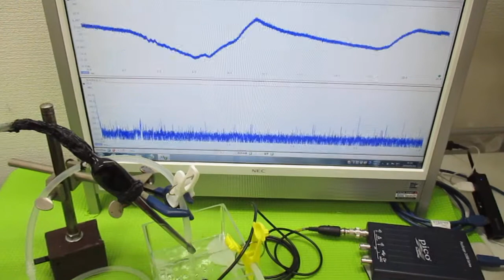超音波プローブを利用した「音響流」制御技術 ultrasonic-labo